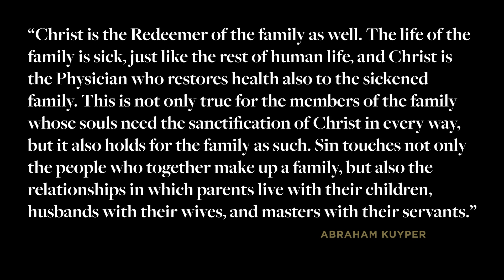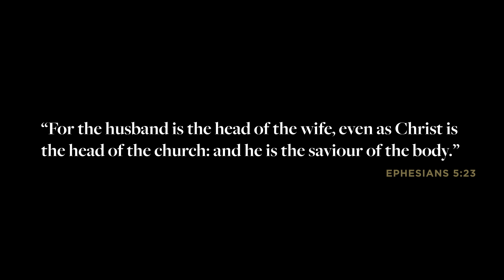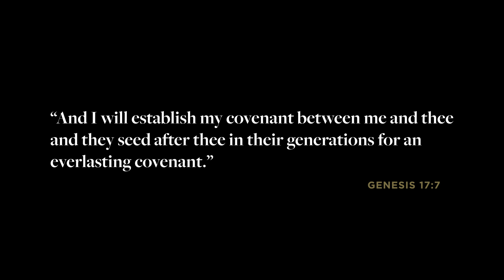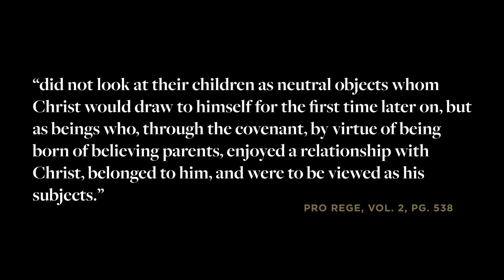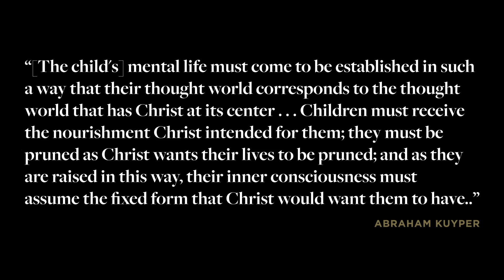Raise Your Kids and Change the World | Jared Longshore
In this episode of Reformation and Revival, Jared Longshore discusses how to raise your children and change the world.

"The Christian family is the soil from which a Christian society and a Christian nation will grow.

Without that soil, the fields will keep burning just as they are now."

This video is presented by Canon Press.